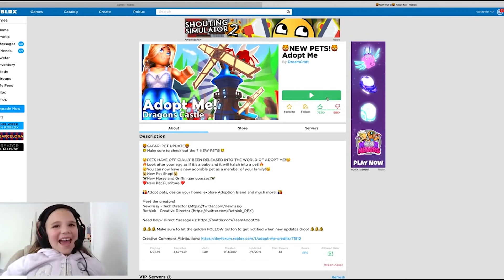New Pets! Adopt me Petshop New Pets Update!